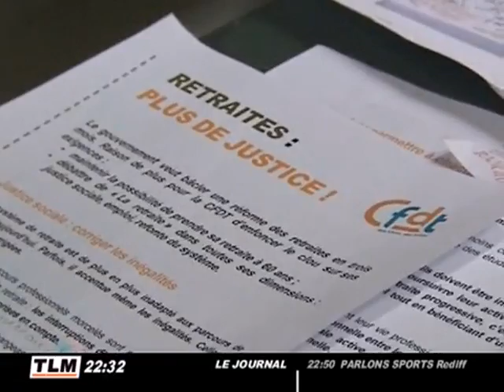Défilé du 1er Mai : Derniers préparatifs à Lyon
Le traditionnel défilé du 1er mai a réuni entre 4 500 et 8 500 personnes samedi dans les rues de Lyon. (DROITS RESERVES . Pour toute exploitation sur TV, web, mobile, aller